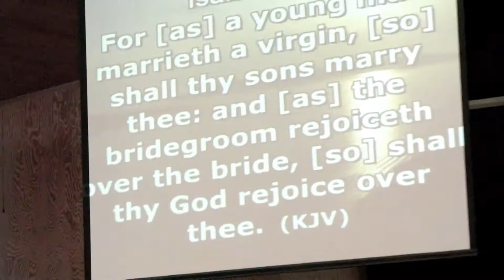5-13-2012 Sunday Mother's Day Message By Evangelist Babette Edwards